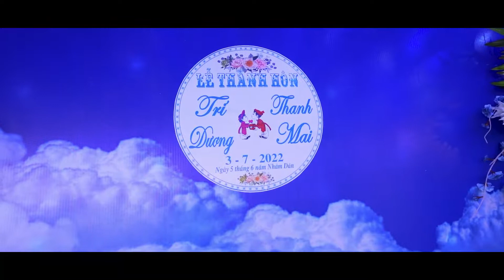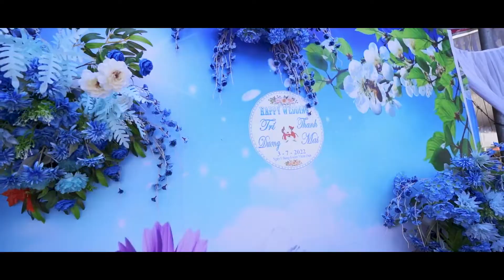TRÍ DƯƠNG & THANH MAI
VUTIN MEDIA